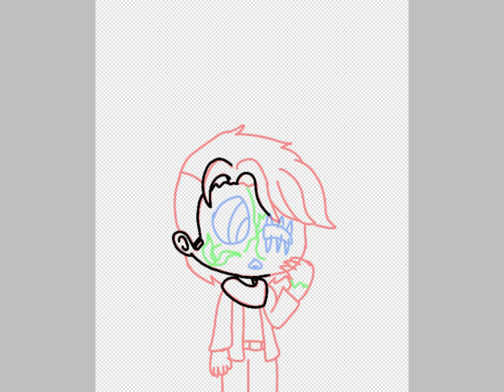Is getting worse